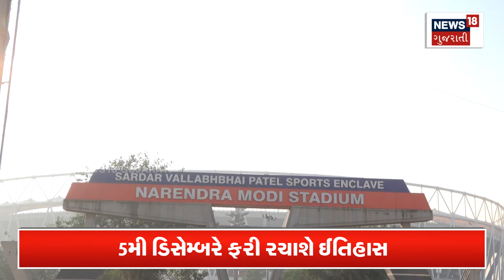Ahmedabad | સુવર્ણ મહોત્સવને લઈને ફ્લાઈટના ભાડામાં ઉછાળો | BAPS | Pramukh Swami Janm Jayanti | N18S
A surge in flight fares due to Suvarna Mohotsav

સુવર્ણ મહોત્સવને લઈને ફ્લાઈટના ભાડામાં ઉછાળો .n18v